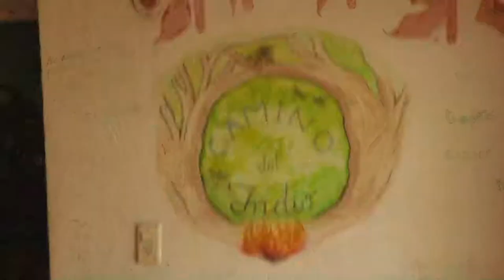Hostel Camino del Indio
Nuestro paso por Camino del Indio fué tan inspirador que me habría quedado para siempre.

Hice este recuerdo como una estrella fugaz que recorre el paisaje.

Un lugar histórico increíble junto al rio, a las afueras de Santafé.

Ideal para hacer voluntariados en Argentina, disponen de huerta orgánica y mucho poe hacer!

Si quieres que sigamos subiendo videos como este,
tu suscripción nos alegra el día.